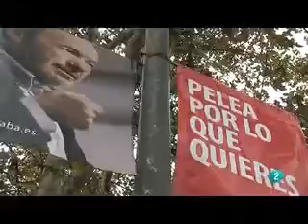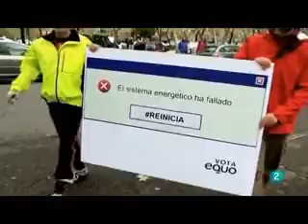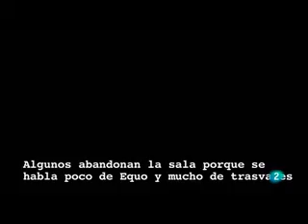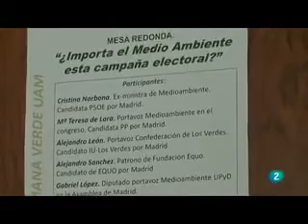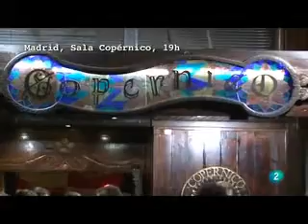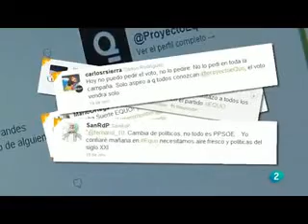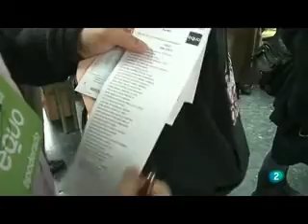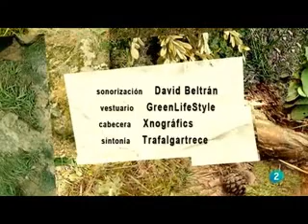Equo nada contra la corriente electoral del 20N. El Escarabajo Verde Documental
Equo campaña electoral
Nonprofit video. Sin ánimo de lucro. If you are the COPYRIGHT OWNER of this video I kindly ask you to first contact me requesting to delete the video but avoiding to fill a complaint to YouTube administration and I WILL DELETE IT INMEDIATELY.